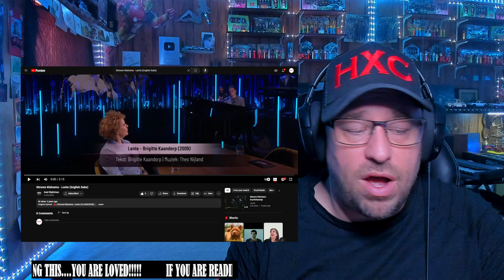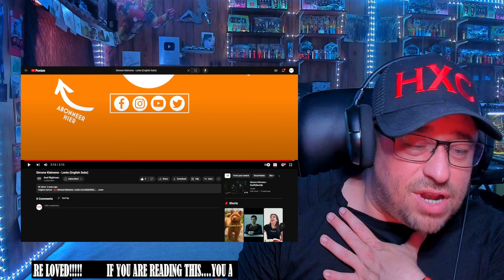Simone Kleinsma - Lente (English Subs) REACTION!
Use this address:
Highly Combustible

Show @axelnightman751 some love!